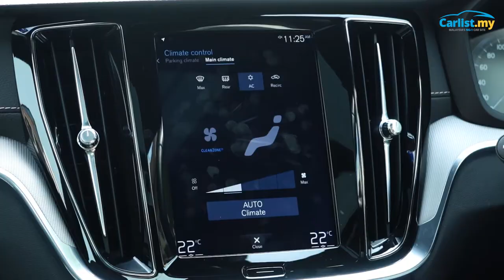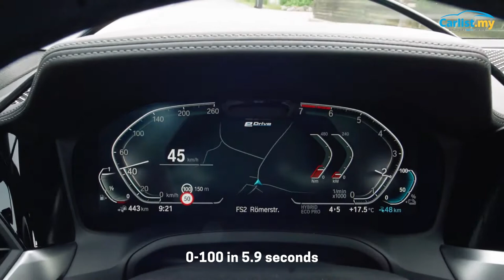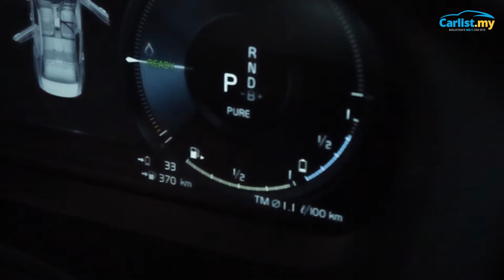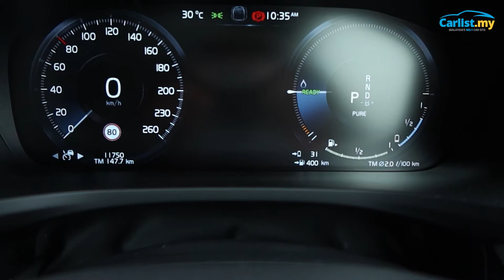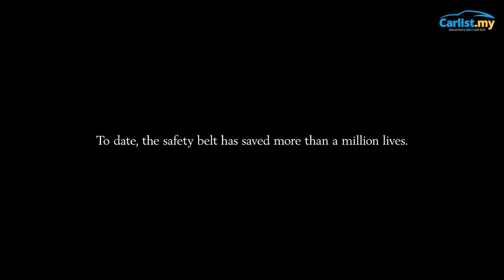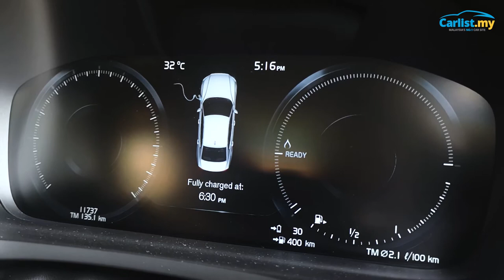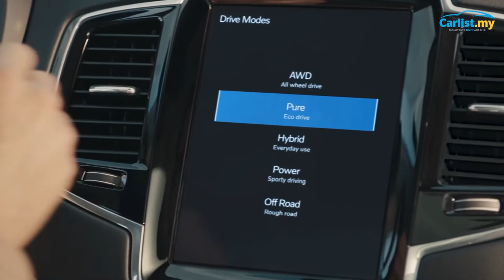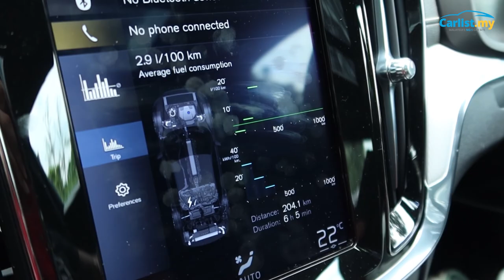The Plug-In Life: Volvo S60 T8 - Long Term Review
We run the Volvo S60 T8 solely on its battery, as an EV over the course of 5 days we explore its competition, the challenges of living with it as an EV, the pros and cons.